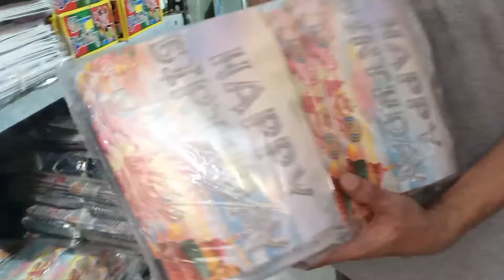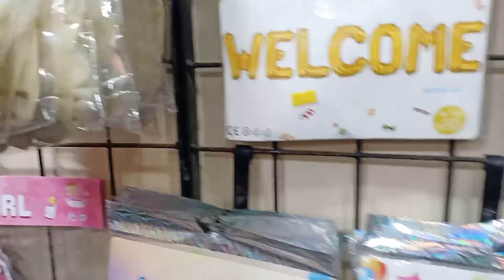All Festival Item Wholesale Market | दिवाली, गणपति, कान्हा, बर्थडे, डेकोरेशन आइटम के होलसेलर !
Shop Name :-  SHABBIR & CO.

Address :-
Behind Bata Shoc Company, Khapri Mohalla, Itwari Nagpur, - 440002 Maharashtra

MY= GADGET👇

MY BOYA M1 MIKE

MY TRIPOD Stand for Phone